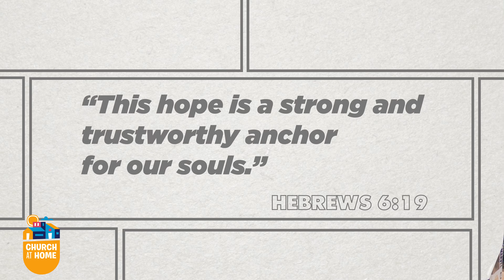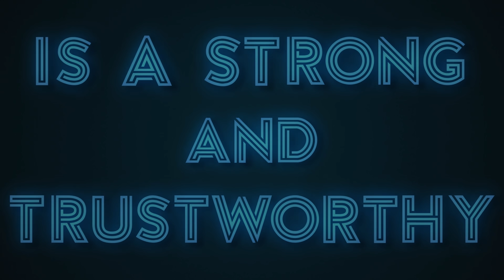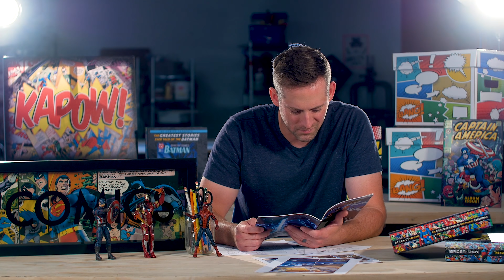Church at Home | Elementary | God's Promises Week 4 - August 29/30